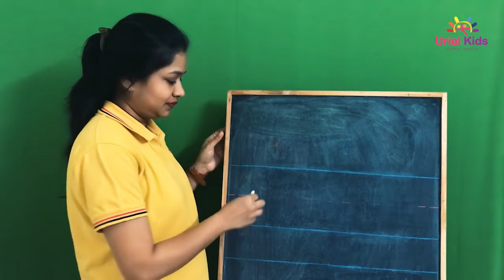Number Formation _Learn to write number 10